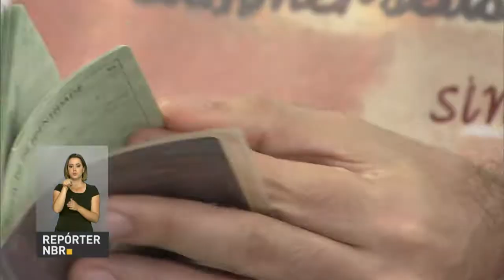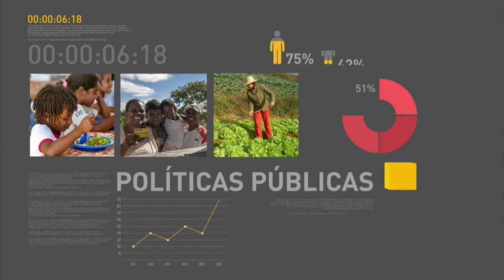Contas inativas do FGTS vão ajudar na retomada da economia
REPÓRTER NBR 18H - 13.03.17: De acordo com uma projeção feita pela Secretaria de Planejamento e Assuntos Econômicos, as contas inativas do FGTS vão contribuir para a retomada da economia. O trabalhador pode, a qualquer momento, solicitar informações sobre a conta para conferir se a empresa está mesmo fazendo o depósito do valor.